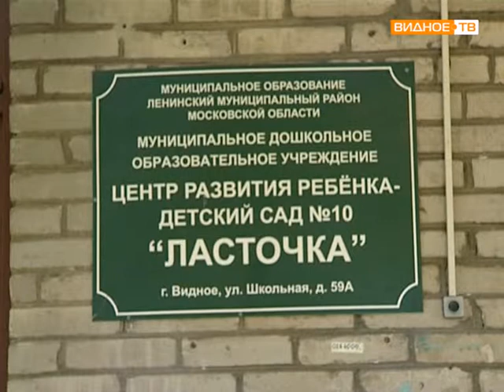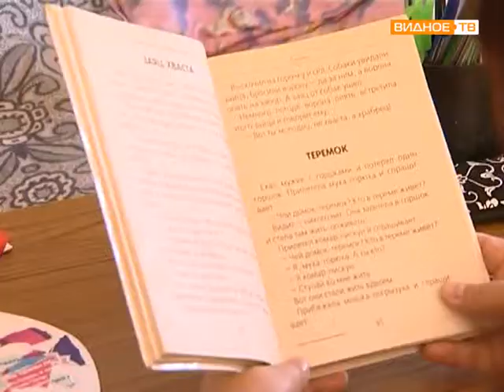Детский сад Ласточка реконструкция